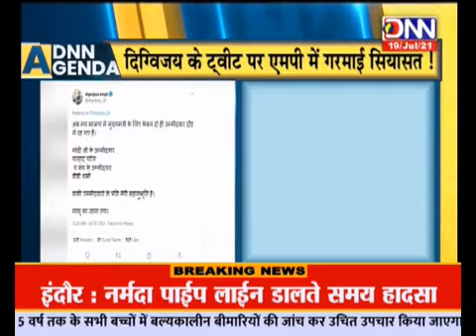DNN NEWS-MPLIVE-'DNN एजेंडा'....महेंद्र विश्वकर्मा के साथ .....